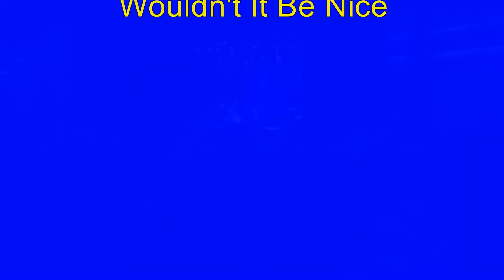Wouldn't It Be Nice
Brian Wilson
Rosemont Theatre